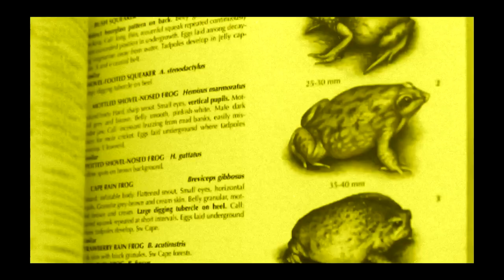African Ground Squirrels - Filmed by Greg Morgan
African Ground Squirrels - Filmed by Greg Morgan -  Woodmead Gauteng March 2017